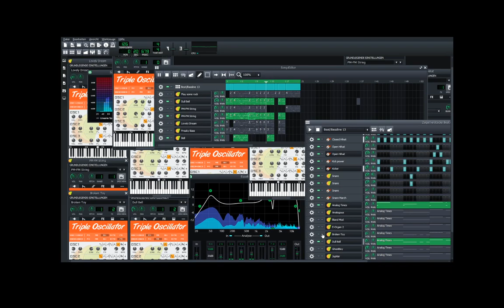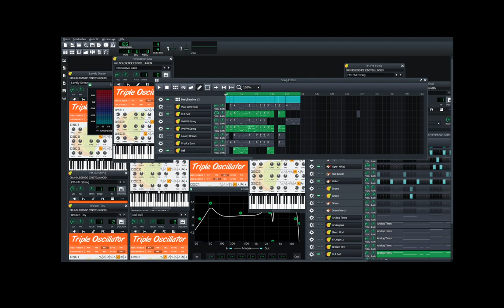ZoidiZoidbeatZ - Just A Loop In Da News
Just Playing Around With A  Loop From A Project I'am  Working On ATM... 04.20